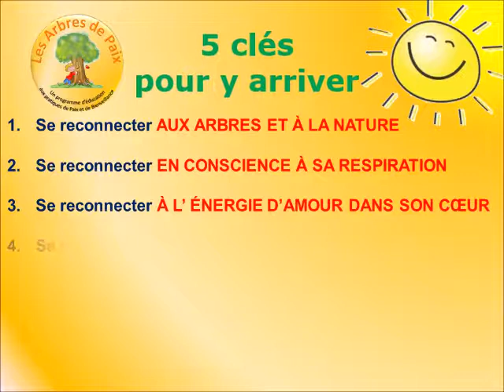L'oiseau qui s'envole, une micro Pause de respiration à Vivre et à partager avec les enfants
C'est avec beaucoup de joie que je viens aujourd'hui encore, vous apporter un peu de douceur
Cette courte vidéo est là afin que vous puissiez profiter du temps qui passe et apprécier l'instant présent
Il suffit de regarder, de respirer lentement et doucement pour ressentir instantanément un bien-être profond s'installer durablement

Bon amusement à toutes et tous
Vous aimez cette vidéo ?

Voici le lien de la chaîne YouTube où vous trouverez d'autres vidéos et d’autres tutoriels vidéos à Vivre et à partager, pensez à vous abonner à la chaîne, comme cela vous serez au courant des nouveautés :-)

Vous trouverez sur cette page, deux guides et un album de "Micro-Pauses de respiration à télécharger en format PDF sous forme de dons solidaires
Belles découvertes à toutes et tous,

Ces vidéos sont d'intérêt général et à caractère humanitaire, elles sont gratuites, des dons à l'ONG " Paix et Bienveillance en Action " sont appréciés

Merci pour votre générosité de Cœur et belle journée

Vous désirez pratiquer ces jeux régulièrement pour vous et vous aimez la variété, vous trouverez d'autres vidéos dans le groupe des pratiques " Personnelle "

Vous désirez pratiquer ces jeux régulièrement avec vos enfants en famille et/ou en classe, vous trouverez d'autres vidéos, des trucs et astuces qui permettent de les mettre en place facilement avec eux, dans le groupe de la " transmission des pratiques "

Les enfants nous ont demandé ceci :
Nous aimerions que ces jeux soient pratiqués dans toutes les écoles du monde entier...

Nous vous proposons sur cette page, de répondre à leur demande

Belle et merveilleuse journée à vous
Mettre ses talents au service du monde...

Ces enfants ont des talents extraordinaires, ils cocréent avec l'ensemble de leur communauté éducative, des Actions pour la Paix et les ODD...

- Comment parvenir EN MOINS D'UNE MINUTE à ramener le calme dans la classe ?
- Comment apprendre à mettre en place ce type de jeux dans vos classes, dans votre école ?
- Quels sont les " trucs et astuces " qui permettent de "jouer " de façon durable tout au long de l'année ?
- Comment guider les enfants à réaliser de façon optimale ces jeux ?
- Comment les amener à rester motivé tout au long de l'année scolaire ?
- Comment des parents viennent-ils féliciter le professeur grâce à ces jeux ?

La richesse de ces jeux est exponentielle !
La meilleure façon de réussir à jouer avec les enfants à
- Être heureux
- Être concentré
- Être joyeux d'apprendre
- Être Bienveillant envers tous les autres
est de pratiquer avec eux !

Vous trouverez sur cette page, la possibilité de découvrir toutes les richesses de ces pratiques d'excellence

Un Arbre de Paix dans mon École !
C'est un programme d'aide et de prévention, un Programme d'optimisation des potentiels, des pratiques de Paix et de Bienveillance dès le plus jeune âge...

Cette vidéo vous permet aussi d’être en lien avec les enfants du monde entier qui inventent et pratiquent déjà ces jeux-exercices de respiration.

Voici une page utile pour trouver des manuels pédagogiques qui vous permettront de cocréer ce type de jeux-exercices avec vos enfants

Nous vous souhaitons d’ores et déjà de beaux moments « micro-pauses » et vous disons à très bientôt